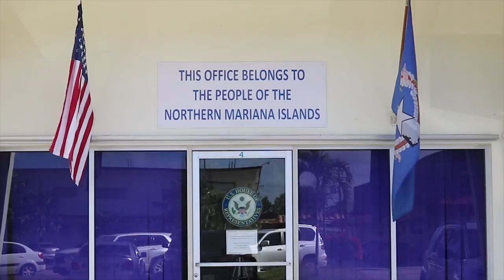Americans Who Can't Vote for President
Learn why nearly 4 million U.S. citizens can't vote for president.

Thomas Mangloña reports from the Northern Mariana Islands.